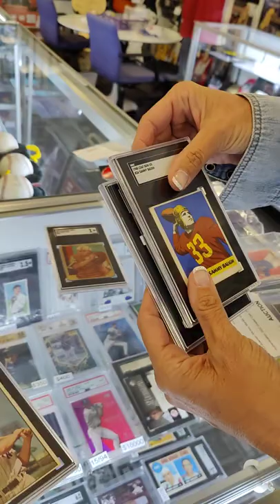Vintage Ted Williams, Mickey Mantle, Sid Luckman Baseball Cards in Auction Now! Ends July 16th!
Vintage Sports Cards Ted Williams, Mickey Mantle, Willie Mays, Joe DiMaggio , Sid Luckman etc. - In Auction Now! Ends Sat. July 16th.
We are Memorabilia Expert
Indulge in the Best on-line Sports Memorabilia & Fine Collectibles.
We buy, sell, authenticate and appraise.
What do you collect??
Our Retail Showroom is located at:
1801 South Rainbow Blvd. Ste. #110